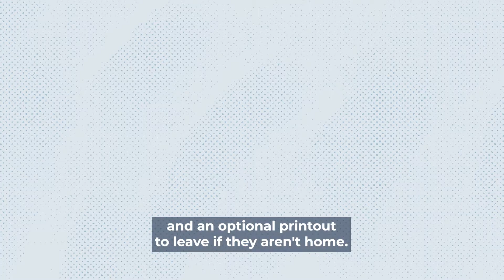Neighbor2Neighbor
Neighbor2Neighbor is designed to make turning out voters in your community quick & easy by giving you a small list of progressive neighbors to remind to vote!
Indivisible is a national grassroots movement dedicated to building progressive power and fixing our democracy. We have hundreds of groups around the country fighting for D.C. statehood, court reform, racial justice, climate justice, and more.

And be sure to read our new Indivisible Guide: A Practical Guide for saving our democracy